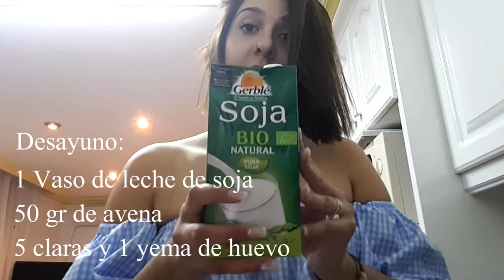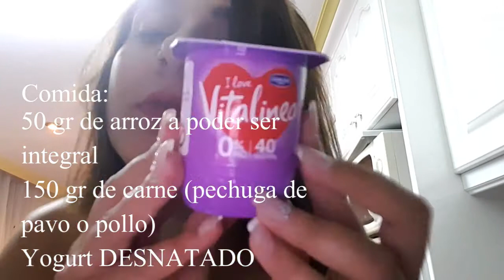DEPRESIÓN POST-VACACIONAL+ KILOS DE MÁS!!!!!!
habéis tenido unas VACIONES increíbles y ahora os miráis y sabéis que habéis cogido unos kilitos...
 Pues no os preocupéis esto post os ayudara:

Comer sano muy fácil!!
Aquí os dejo una pauta muy básica que os puede servir de ayuda... ami me funciona  y a mi pareja también.